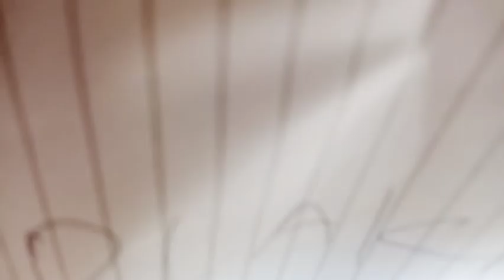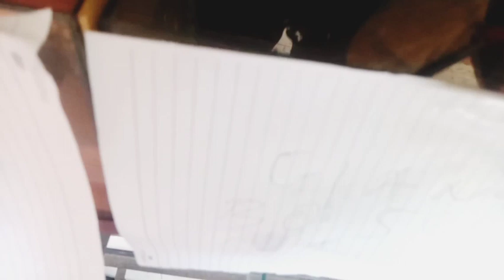Perkawinan masal Ikan Cupang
Halo gaes Asalamualaikum wr..wb..kembali lagi dengan Channel Khiladi Betta oke gaes pada video kali ini saya akan membagikan Hasil dari Perkawinan Masal Ikan Cupang
untuk lebih jelasnya mari tonton videonya gaes